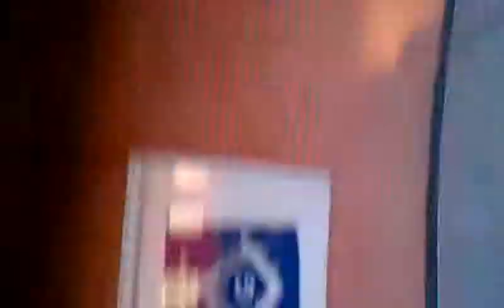Community pep rally